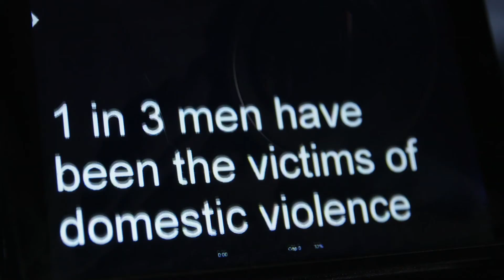Standard Chartered | Domestic Violence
1 in 3 men have been victims of domestic violence.

We recently produced this film for Standard Chartered as part of their commitment to promote gender equality within their workforce.

To see the full film and learn more | Need a film to communicate your company values?